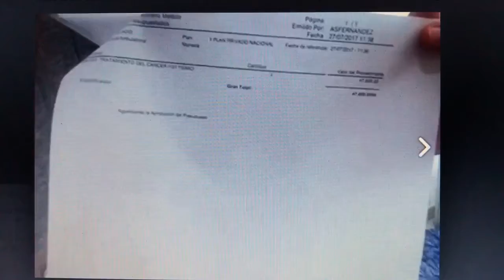Ayúdame a ayudar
Hola a todos, no acostumbro hacer esto pero me ha tocado de cerca lo que van a ver, está Niña la conozco desde hace muchos años. Es una vecina de mi infancia y compañera de escuela de Santo Domingo, hace unos días me pidió ayuda con respecto a un problema de Tiroides y pues después de las cosas se le complicaron, no quiero abundar mucho porque ustedes verán el video, pero si les pido a todo el que pueda que me ayude a ayudarla, con lo que puedan 😞